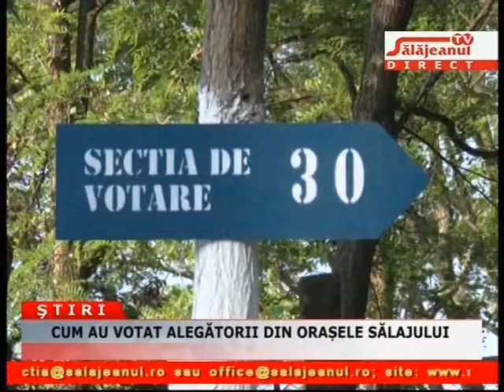CUM AU VOTAT ALEGĂTORII DIN ORAȘELE SĂLAJULUI